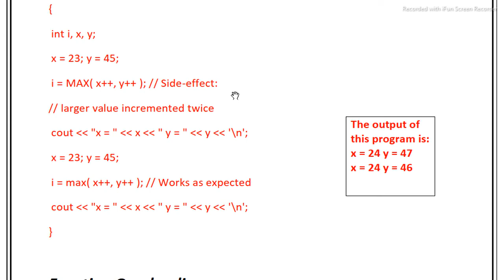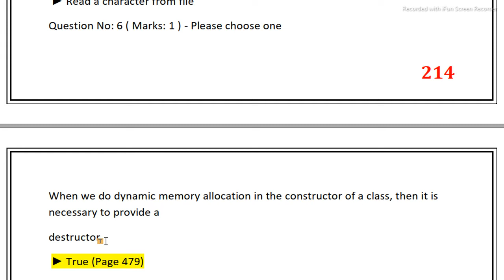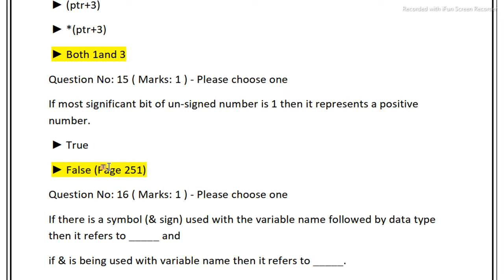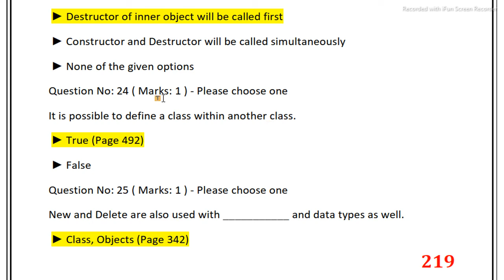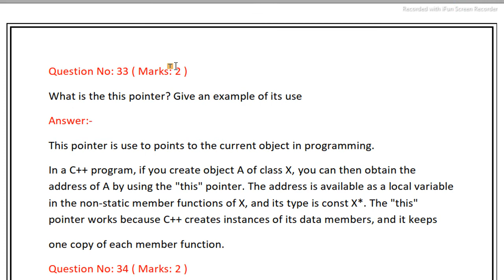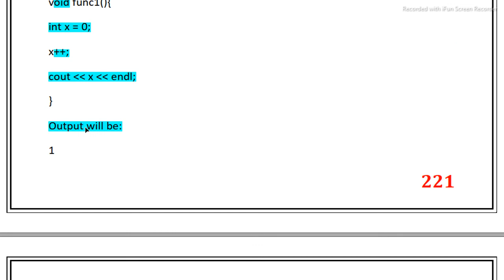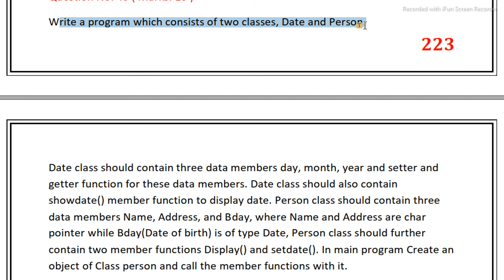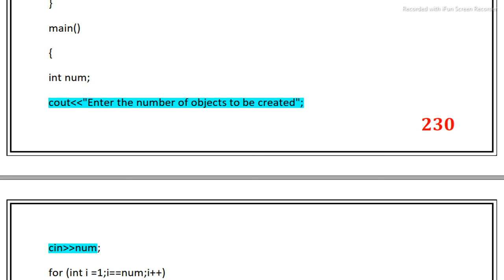Cs201 final term preparation 2022|Cs201 final term current paper 2022